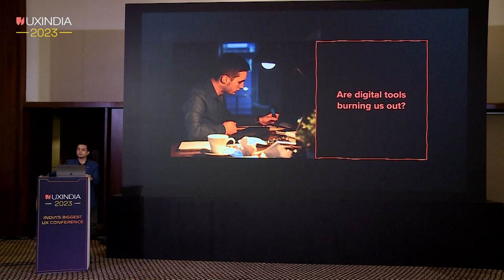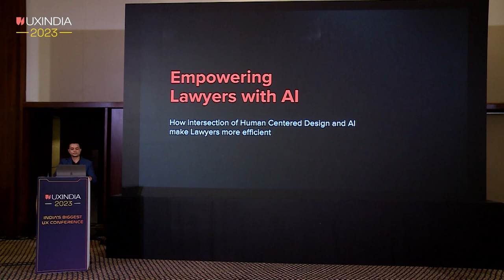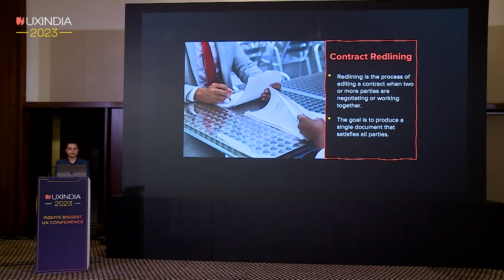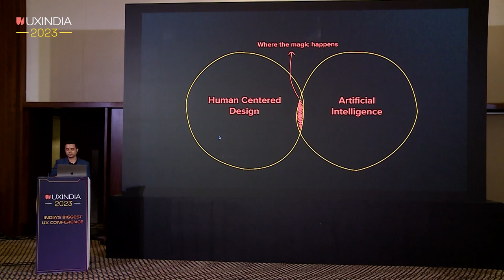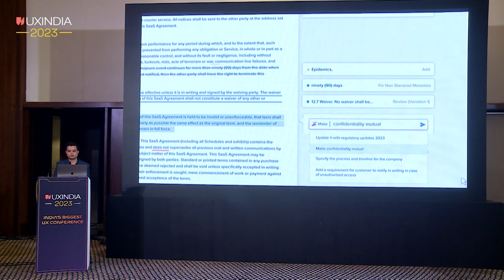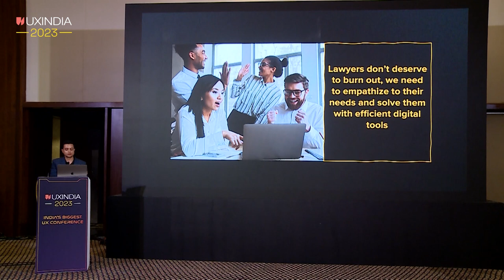Saurabh Anand at UXINDIA 2023